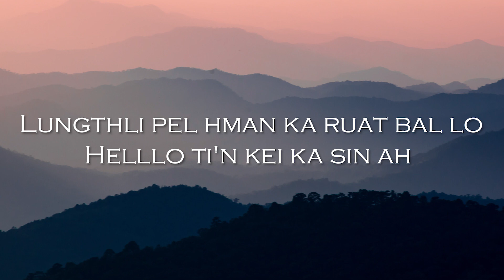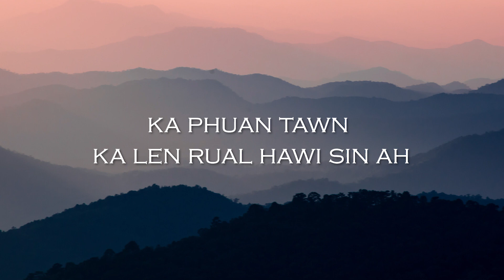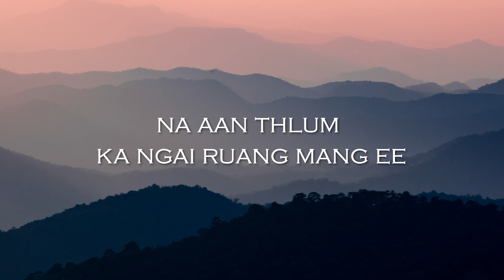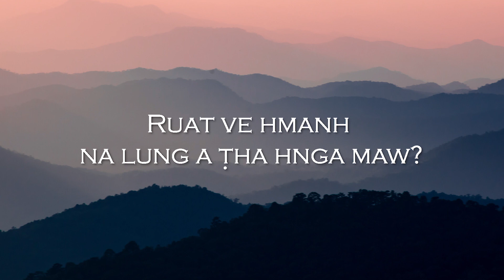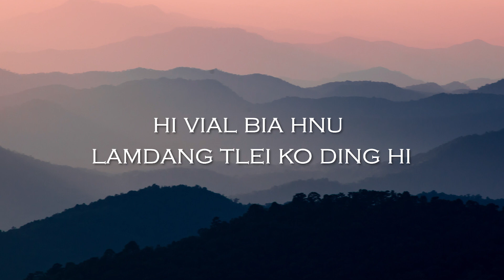A Caam Khun Ee || Dawt Hlei Hniang || Lyric Video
A Caam Khun Ee
Hlasa : Dawt Hlei Hniang
Hlaphan : Lian Uk Thang
Link

Lungthli pel hman ka ruat bal lo
Helllo ti'n kei ka sin ah
duh dawtnak bia in
Na phuan maw kei nih lungtak in
chantlung chanchuak leng ti ding in

 a cam khun ee dawt aan thlum te kha
ka phuan tawn ka len rual hawi sin ah
Ruat ve hmanh na lung a tha hnga maw?
hi vial tiang hin
lung dang her ko ding cu

kha vial vial te lung dang herh ko ding hi

Duh dawtnak bia hram maw dawmh tu
dawtnak thinglung a ka thang tu
Dawt aan thlum nih
 hunhlau chiamal
kei thinlung ah
sungkhun
ka tlaihchan dawtmi kha

Dawt kei thinlung thei thiam law mu
kan ngai ka ti zawn ah khin ee
Kei thinlung nih
velhle tel lo dawtnak a si ee
na aan thlum